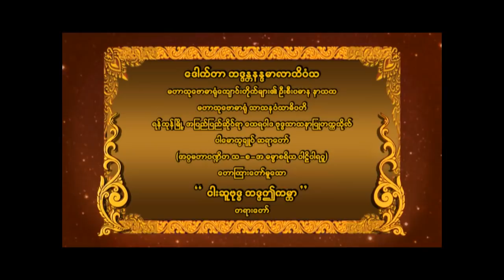ပါမောက္ခချုပ်ဆရာတော် ဟောကြားတော်မူသော " ငါးဆူဗုဒ္ဓ ဘဒ္ဒကမ္ဘာ " တရားတော်